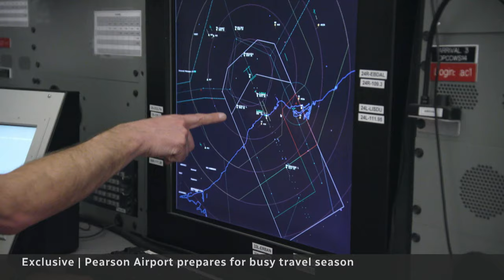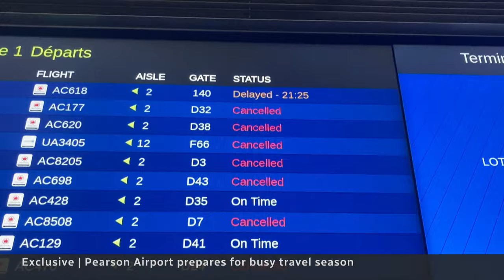‘It’s a monster': Operating Toronto’s Pearson airport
Toronto’s Pearson International Airport has had a rocky restart as pandemic restrictions eased, especially during last holiday season. CBC’s Rosa Marchitelli went behind the scenes to see what it takes to operate the airport and find out if it’s ready for another busy travel season.